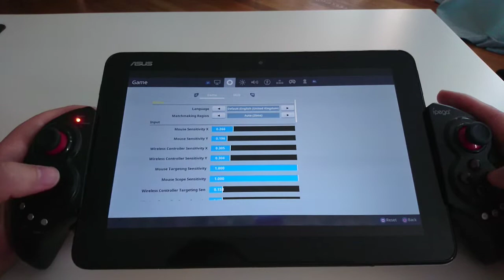Fortnite Tablet PS4 Remote Play. Asus T101ha.